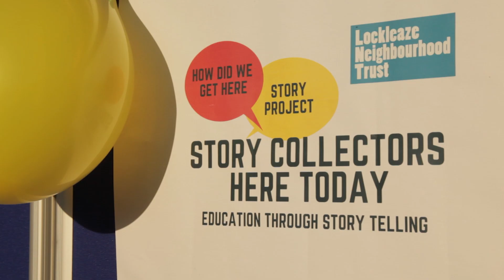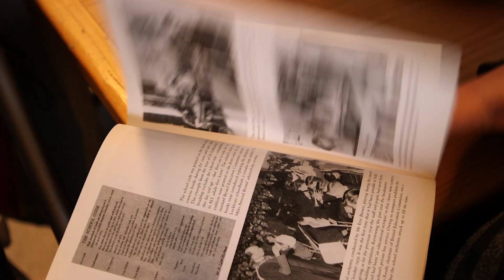Lockleaze Story Project - Introduction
Short video giving overview of Lockleaze Story Project

Our Mission
Our purpose is to grow empathy and understanding of the different cultures in our community.  Lockleaze has become a diverse area and our aim with this project, is to connect different cultures together by using their own stories.

Stories are what many people are told from a young age, it is how we articulate the truth or fictions in our every day lives. Stories can be interesting, funny or sad, but most of all, stories are there to be told.